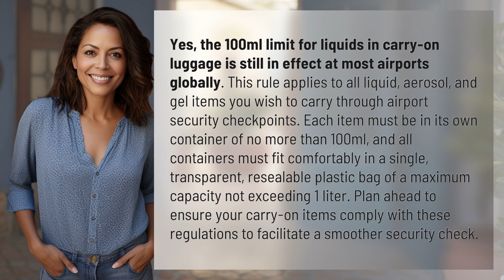Is there still 100ml limit at airports?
Navigating Airport Liquid Restrictions: What You Need to Know 👉 Airport Liquid Restrictions 👉 Discover the essential details about the 100ml liquid limit for carry-on luggage at airports worldwide. Learn how to pack your items efficiently to breeze through security checkpoints hassle-free.

Laura S. Harris (2024, March 27.) Is there still 100ml limit at airports?
    🌐 AskAbout.video